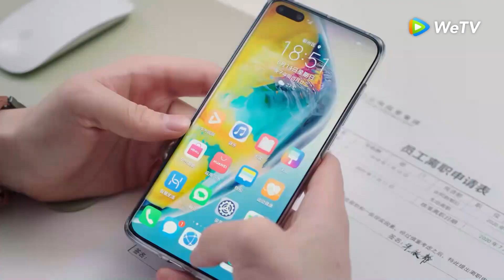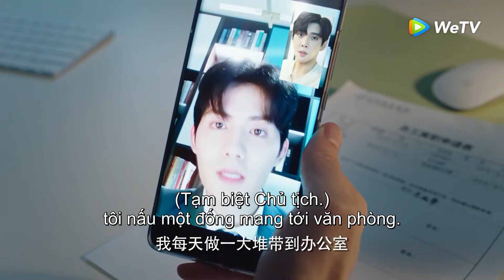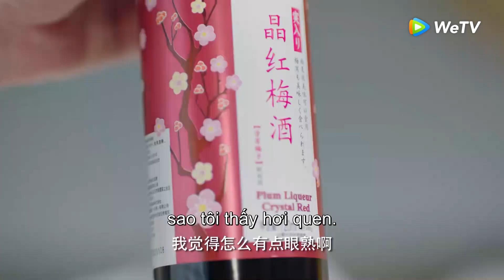HOT CLIP | Soái Ca Cún Con Cực Đáng Yêu | Có Lẽ Là Yêu 2 (Vietsub) | Hứa Hiểu Nặc, Ngạn Hy | WeTV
Vệ Khanh chủ tịch của Tập đoàn Vận Mã và Chu Thị tốt nghiệp khoa Mỹ thuật, là một cặp đôi yêu xa, vì khủng khoảng lòng tin mà đã chia tay nhau. Hai năm sau, Chu Thị quay trở lại nhưng hoàn toàn khác xưa, để vãn hồi mối tình này, Vệ Khanh đã thử mọi cách. Từ những xung đột ban đầu đến giải quyết cuối cùng, những gian truân mà hai người gặp phải khiến họ thấu hiểu được tấm lòng của nhau, và giúp tình cảm giữa hai người ngày càng bền chặt hơn. Hai người bạn thân của Chu Thị cũng đã đạt được những thành quả mới trong quá trình trưởng thành của họ. Nữ thần Lâm Phi Phi và nghệ thuật gia Ninh Phi ngày càng thêm ngọt ngào. Nam thần Tất Thu Tĩnh và học bá Lý Minh Thành cũng trở thành một gia đình ba người hạnh phúc.